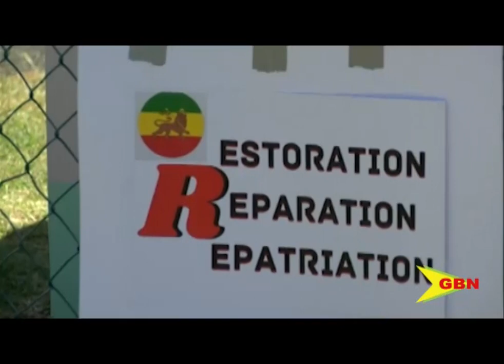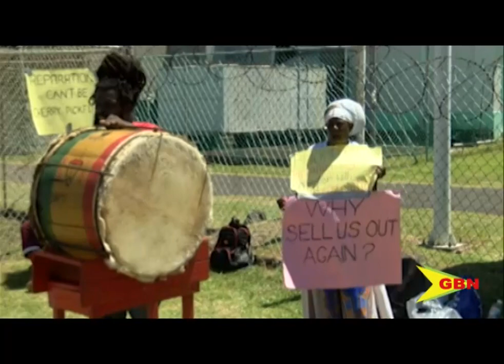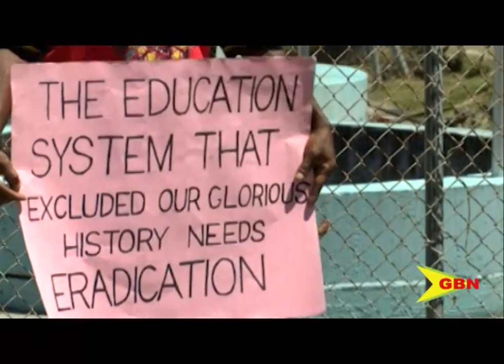We Need More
Meanwhile.
Outside the Grenada Trade Centre a group of concerned citizens made their voices heard as they opposed the reparations gesture as just a drop in the bucket.